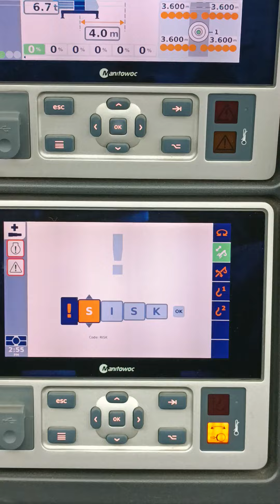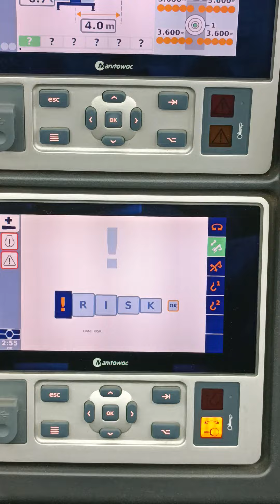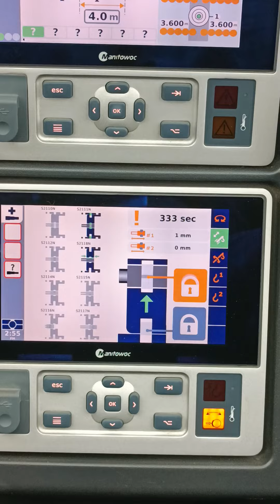HOW TO GO EMERGENCY#GROVE MOBILE CRANE#NEW COMPUTER# EMERGENCY OPERATION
This video shows how to go to an emergency operation on a new grove mobile cranes